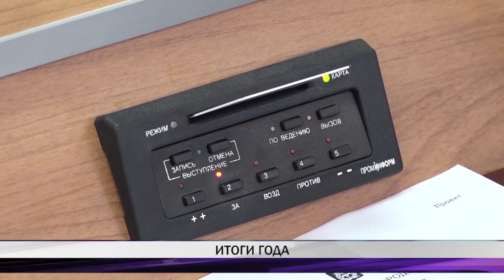О главных итогах этого года рассказали глава города Владислав Пинаев, представители горДумы и мэрии